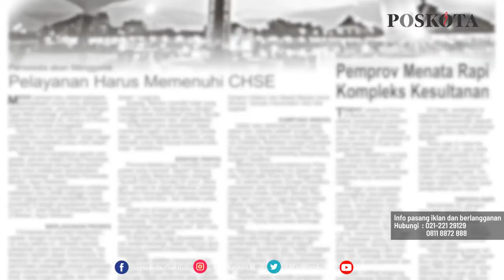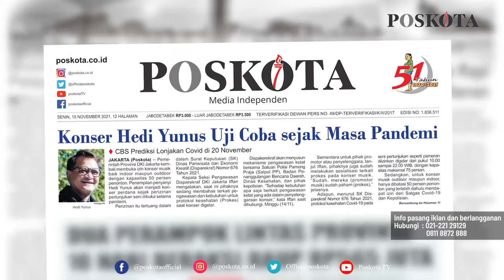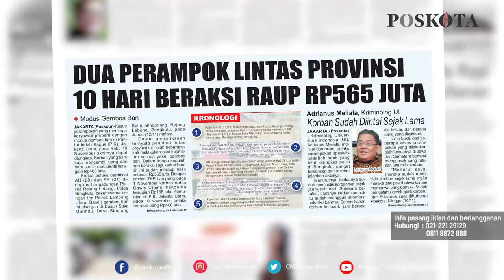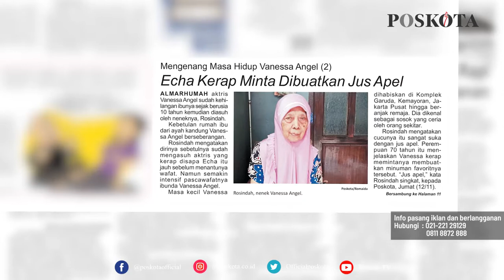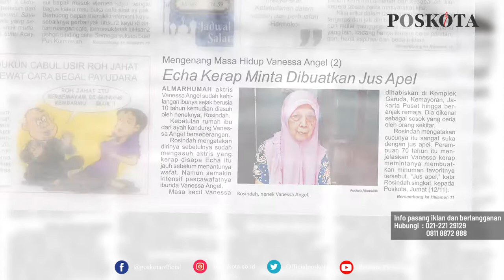HEADLINE HARIAN POSKOTA EDISI SENIN 15 NOVEMBER 2021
Harian Poskota menyajikan beberapa topik menarik di antaranya Pemprov DKI membuka izin konser musik dengan kapasitas 50 persen penonton, 2 perampok Rp400 juta di PIK diringkus, mengungkap kisah Vanessa Angel dan suami Bibi Andriansyah.